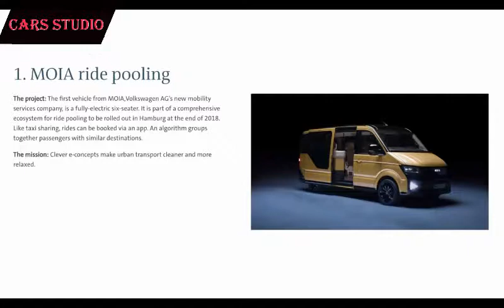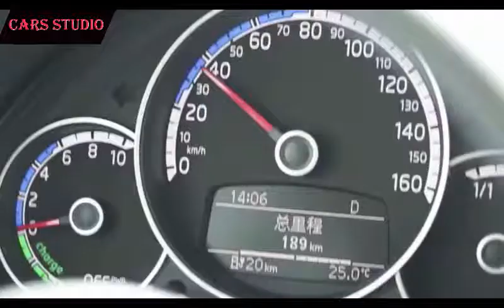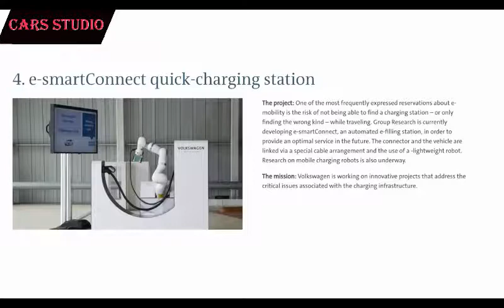O M G !!! Why volkswagen This year-what's new volkswagen 2020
What’s Hot and What’s Not in the 2020 Volkswagen Lineup
What to Buy and What to Stay Away From When it Comes to Volkswagen in 2020.